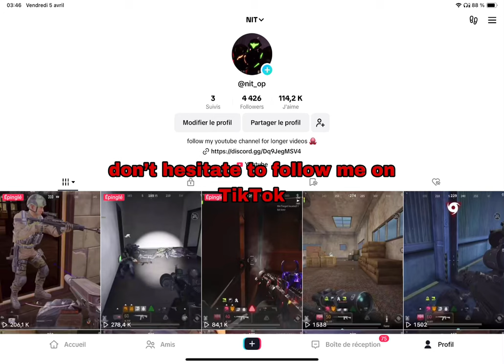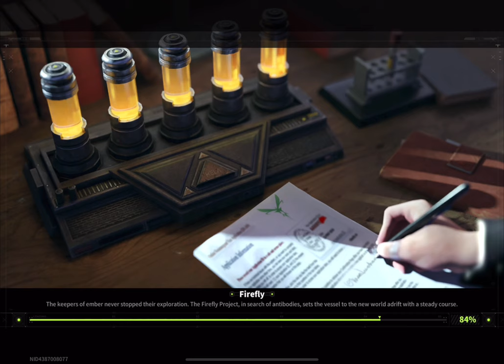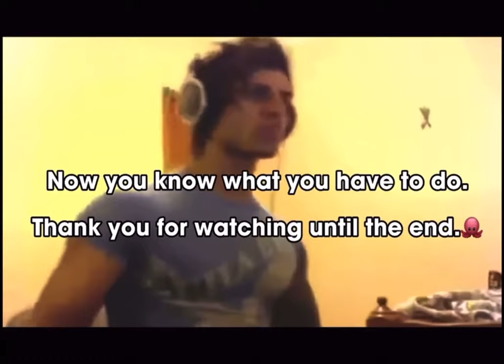the first time I found this rare item -Lost Light